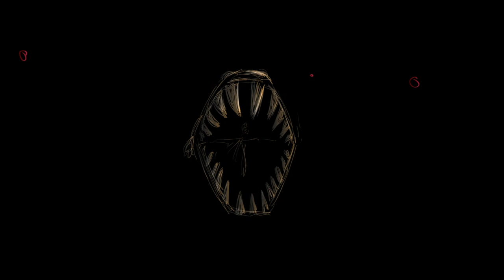Yeah Sure (Official Video)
Special thanks to Schorsch Feierfeil!